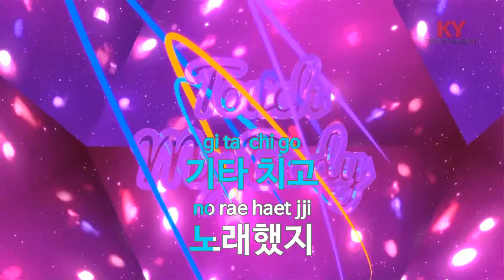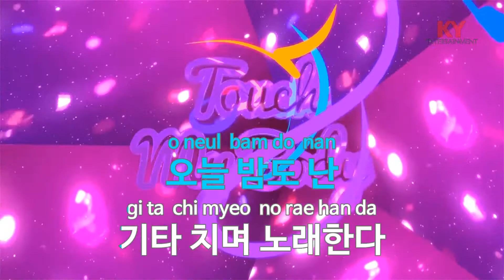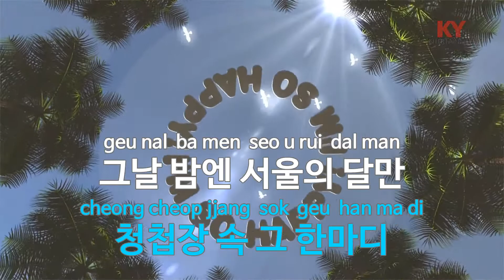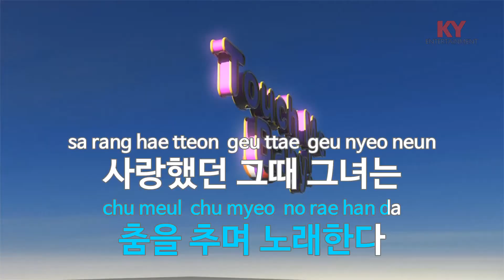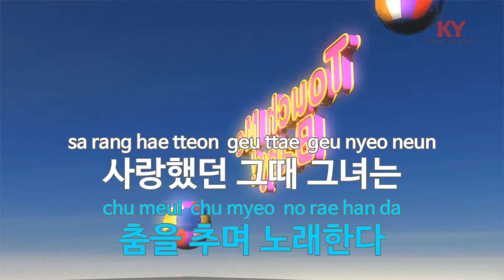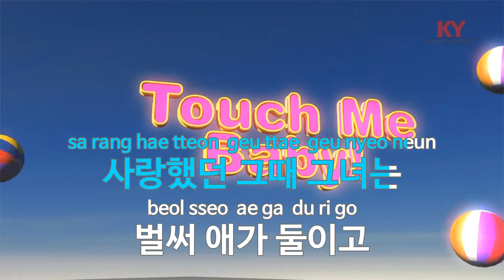자서전 - 김건모(Autobiography - Kim Gun Mo) (KY.87045) / KY Karaoke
★ 곡 정보 ★
번호 : 87045
제목 : 자서전
가수 : 김건모
작사 : 김태윤
작곡 : 김건모

Copyrightⓒkeumyoung